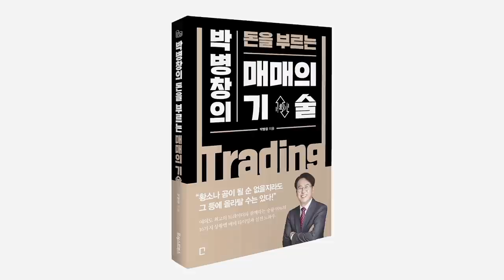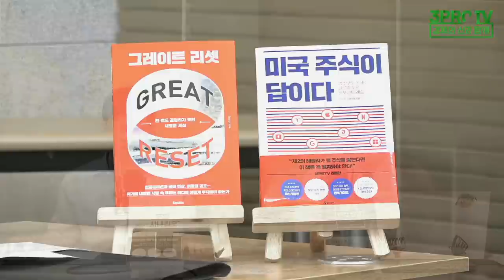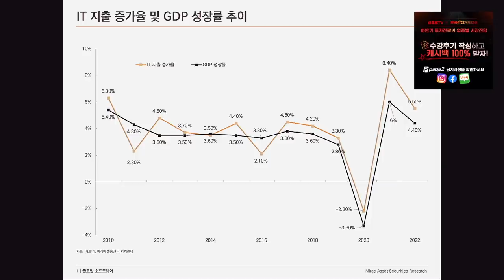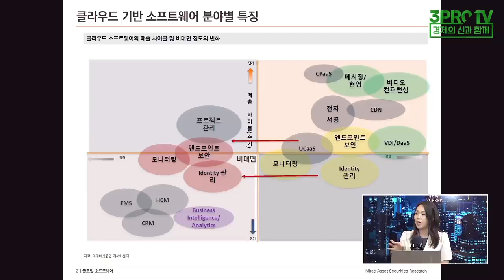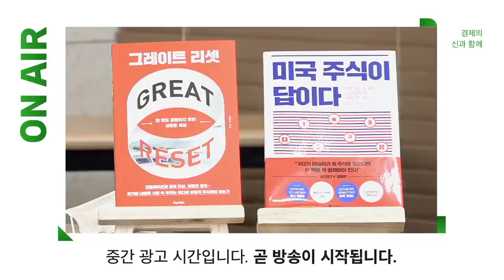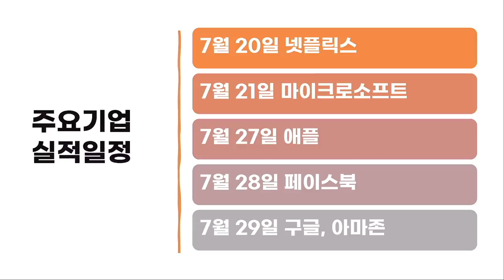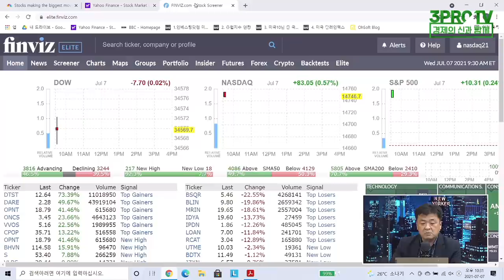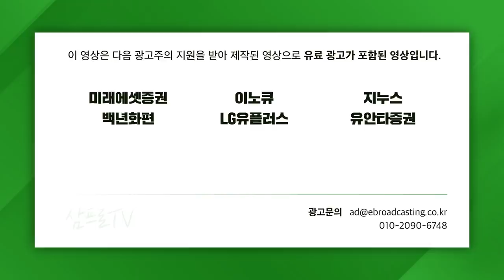글로벌 소프트웨어는 지금도 초기 시장?_글로벌 라이브_최홍석, 김수진, 장우석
00:00 오프닝

04:03 [글로벌마켓 브리핑] 온도차이 심한 미·중 빅테크, 투자는 어떻게? f. 미래에셋증권 최홍석 선임매니저

31:27 [글로벌 이슈체크] 가속되는 디지털화, 더 강해지는 글로벌 S/W_f. 미래에셋증권 김수진 연구위원

59:45 [글로벌 개장시황] 실적 좋은 주식, 떨어지면 산다? 미국은 다르다 f. 미국주식에 미치다 장우석 본부장